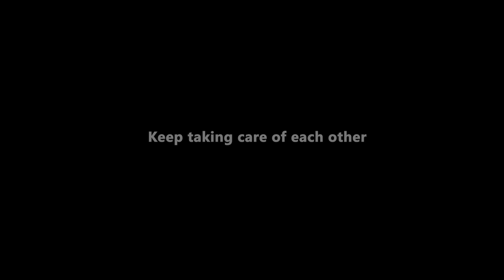A Community of Caring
We’ve all faced challenges over this past year. As we cautiously re-open let’s continue to care for each other by wearing a mask when necessary, encouraging vaccinations, and getting tested. As the world continues to suffer let’s continue to care.

Thank you to San Jose Japantown businesses, especially Nichi Bei Bussan, Roy’s Station, The Get Down Dance Studios, Santo Market, Yu Ai Kai senior center and JT Express, for being filming locations. Much gratitude to Mickey Beese and Jason Riles from CreaTV for their beautiful filming, editing, and collaborative spirit. Big thanks to Eydie Mendoza, Monica Tong, and Carolyn Le with Santa Clara County Department of Public Health.

Directed by Franco Imperial
Concept by Wisa Uemura and Franco Imperial
San Jose Taiko Performers: Yurika Chiba, Franco Imperial, Alix Koyama, Stewart Kume, Kazu Shirai

“DaiKohKai” (translation: great voyage)
Composed by Tetsuro Naito
Performed by San Jose Taiko